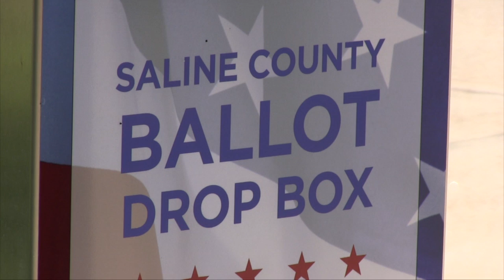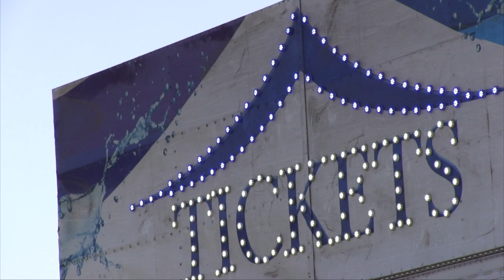SMC News Desk 10 13 20